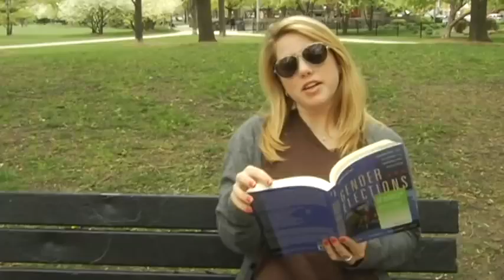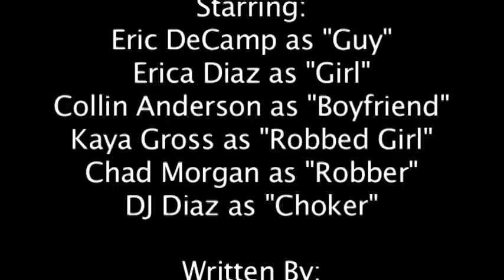Notice Me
A cute little short film made for my DePaul DC210 Production 1 Class!

Starring:
Eric DeCamp as "Guy"
Erica Diaz as "Girl"
Collin Anderson as "Boyfriend"
Kaya Gross as "Robbed Girl"
Chad Morgan as "Robber"
DJ Diaz as "Choker"

Written by: Erica Diaz

Edited by: Chad Morgan

Sound by: Bryan Lawler

Directed by Alexander Leontios